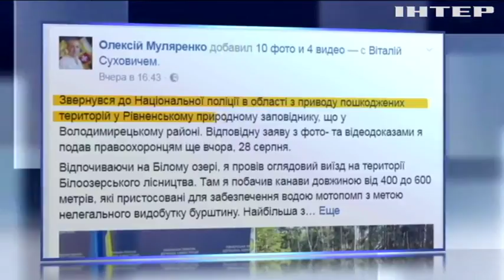Под Ривне "процветает" незаконная добыча янтаря